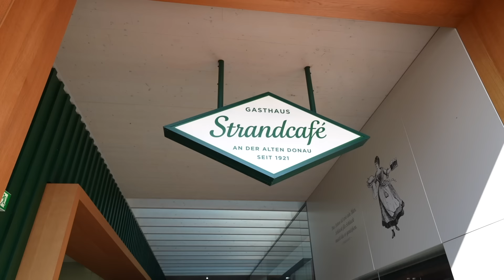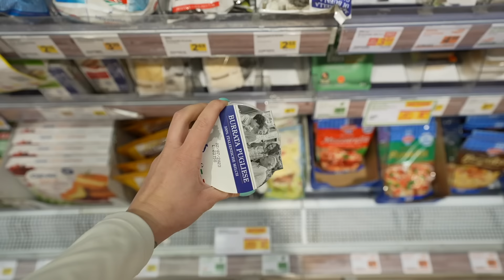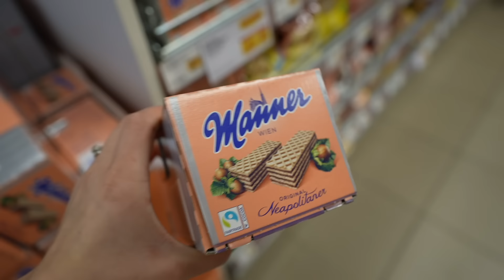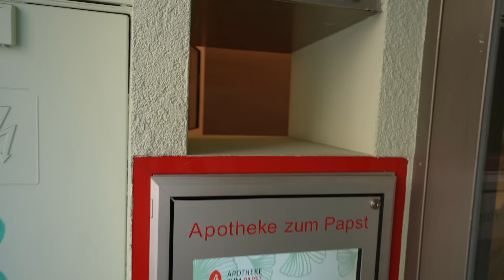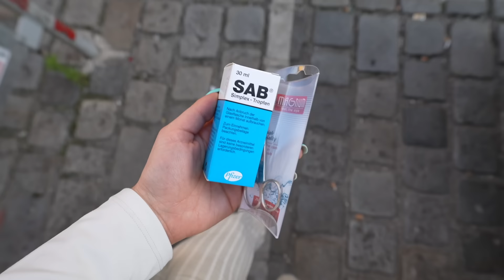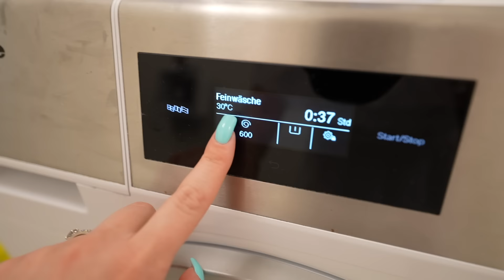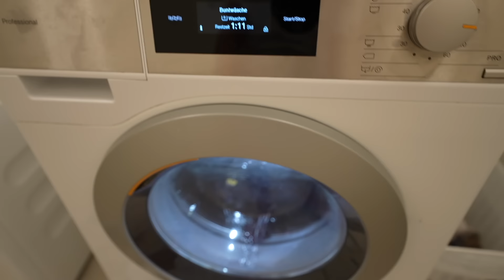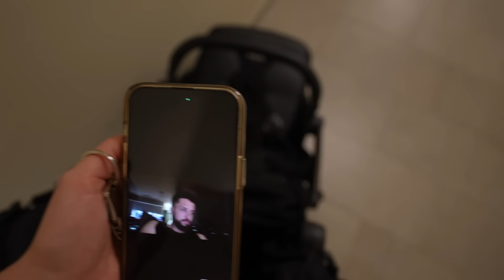VLOG : JEDZIEMY DALEJ! NIE WRACAMY DO DOMU! 🙊| Andziaks